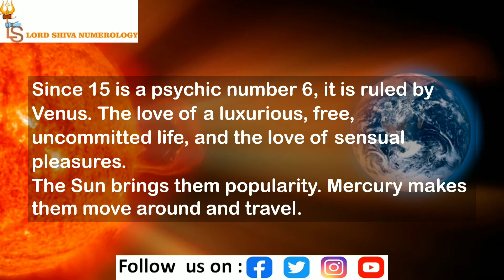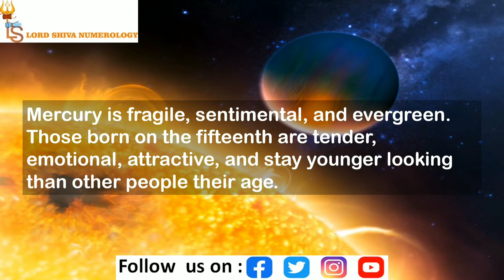Compound Numerology Number 15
Number 15 is a combination of the Sun (1) and Mercury (5). Both of these planets are connected with intellect and ready wit.
Both love modernism, material success, and popularity; both are friendly.
People born on the fifteenth of any month definitely like luxuries and material prosperity. They are also interested in literature, fine arts, and music.

Astrology, Numerology, Healer.

Available in Languages:
French, Spanish, German, English, Italian.